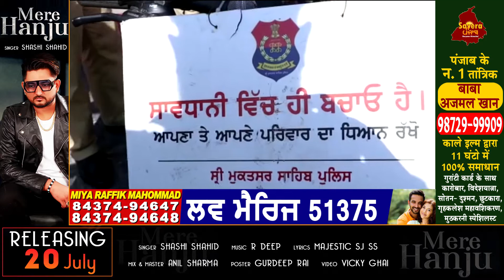ਸ਼੍ਰੀ ਮੁਕਤਸਰ ਸਾਹਿਬ ਤੋਂ ਸਾਈਕਲ 'ਤੇ ਪ੍ਰਚਾਰ ਕਰਨ ਵਾਲੇ ਪੁਲਿਸ ਮੁਲਾਜ਼ਮ ਪਹੁੰਚੇ ਪਟਿਆਲਾ